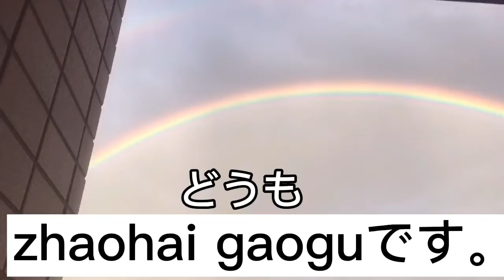虹と自然の音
自宅の近くは虹が出てとても綺麗でした。